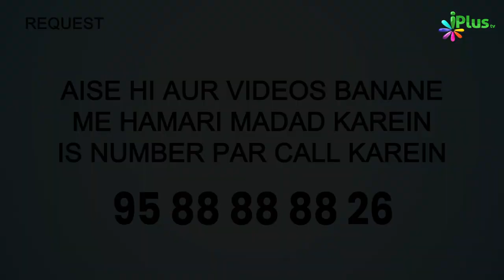Jamaluddin Afghani Ka Manhaj, Aqida, Sulook Aur Sargarmi | Ikhwaniyat Haqeeqat Ke Ayene Mein Ep 02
Jamaluddin Afghani Ka Manhaj, Aqida, Sulook Aur Sargarmi | Ikhwaniyat Haqeeqat Ke Ayene Mein Ep 02 | Dr. Ajmal Manzoor Madani iPlus TV

UPI : donateilm@icici